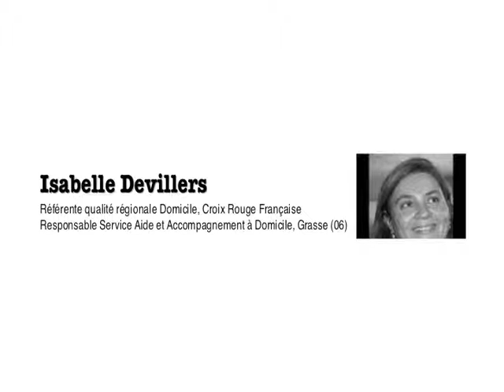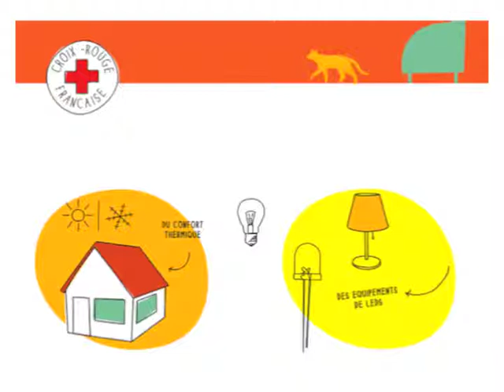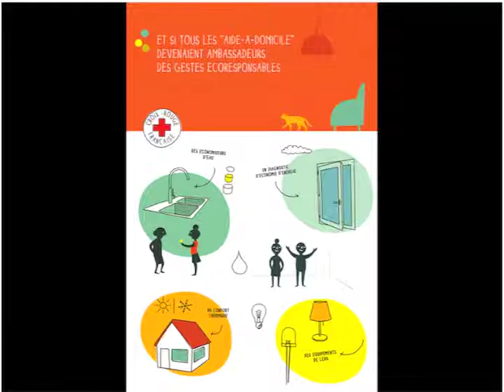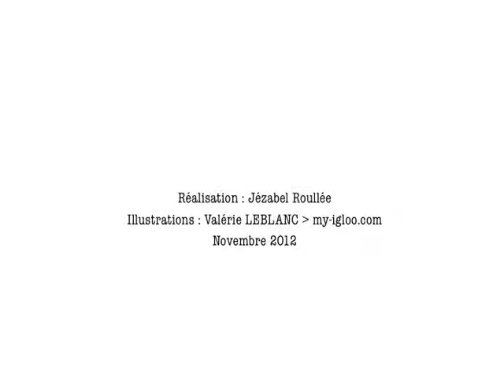AGIR en région PACA : Isabelle Devillers, CROIX ROUGE raconte les ambassadeurs de l'énergie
Le Projet "Ambassadeurs de l'énergie" porté par la Croix Rouge est une bonne pratique énergétique soutenu par la Région Provence-Alpes-Côte d'Azur

Auteurs cc Pas d'usage commercial, pas de modification, citation de l'auteur = Design The Future Now - MyIgloo - Items ; montage et interview : Jézabel Roullée (2012)